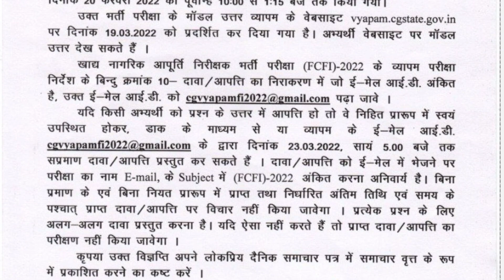व्यापमं ने जारी किया मॉडल उत्तर/cgvyapam new notification/cgvyapam model answer